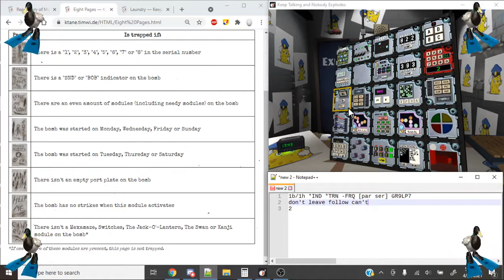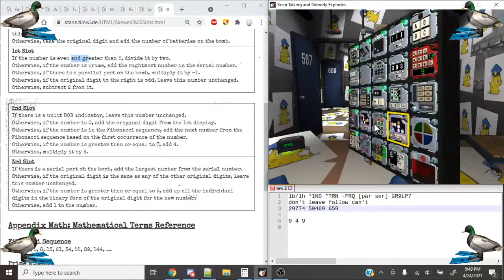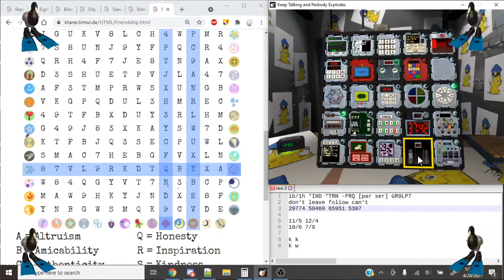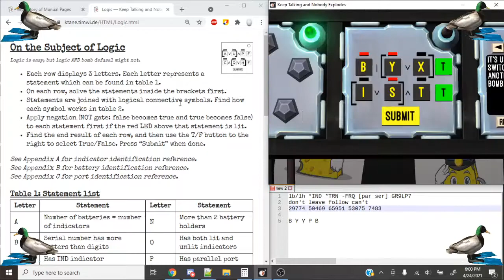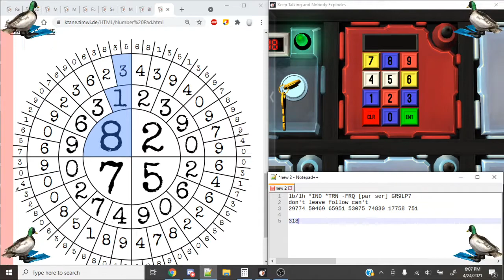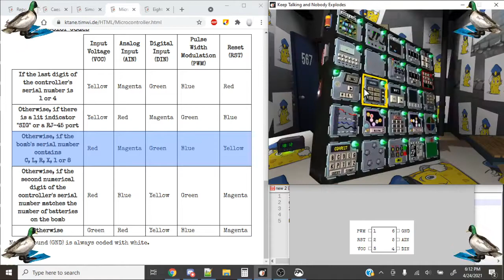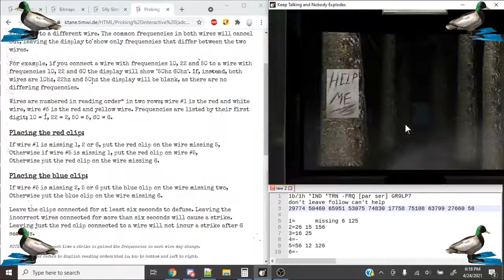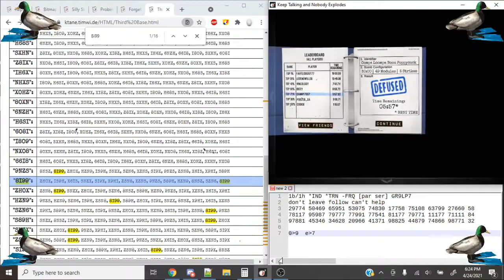KTANE - Defusing Oompa Loompa Boon Poppycock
This bomb took waaaaaaaaaaaayyyyy too many attempts to do.

This bomb was fucking awful. Therefore, good job deaf :)